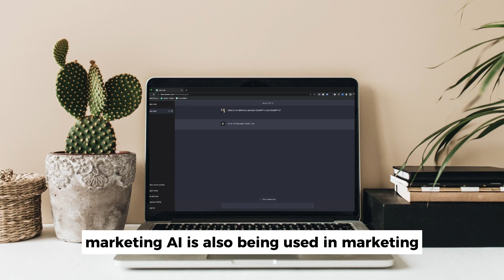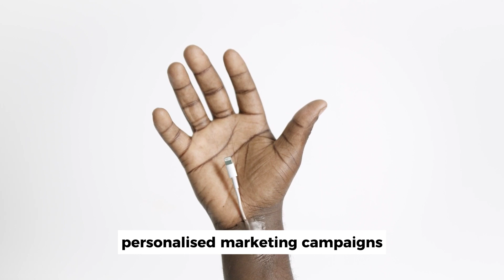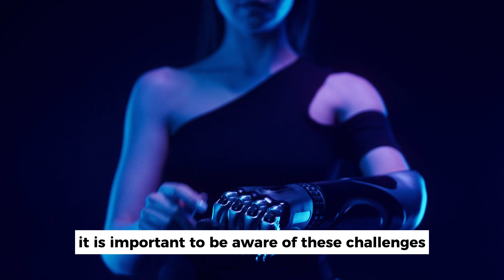The Uses of Ai in Media Industry | Ai Arena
Artificial intelligence (AI) is rapidly transforming the world around us, and the tools that we use to create and use AI are constantly evolving. In this video, we will explore the future of AI tools, and discuss The Uses of Ai in Media Industry.
Join us on AI Arena as we explore the future of artificial intelligence. We'll discuss the potential benefits and risks of AI, as well as the ethical implications of this rapidly developing technology.